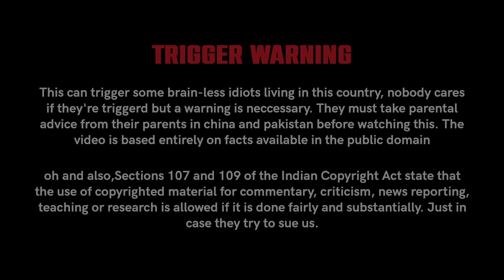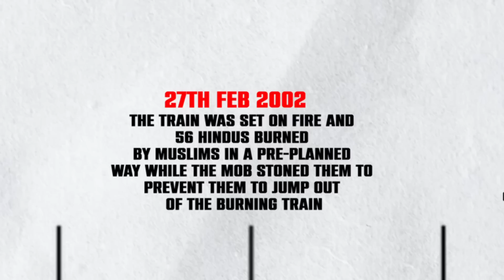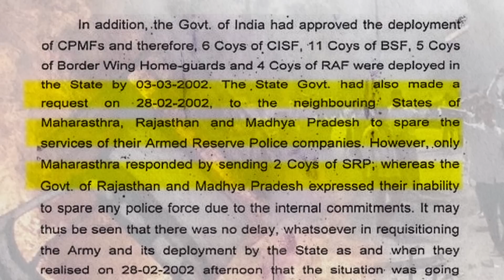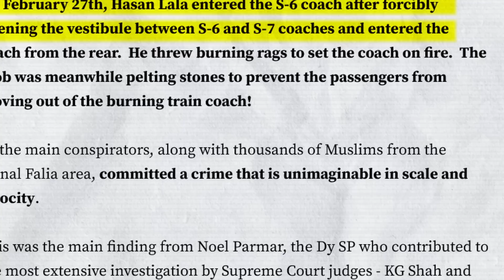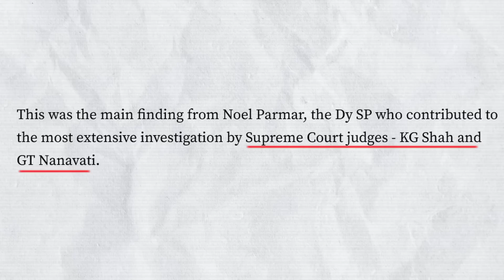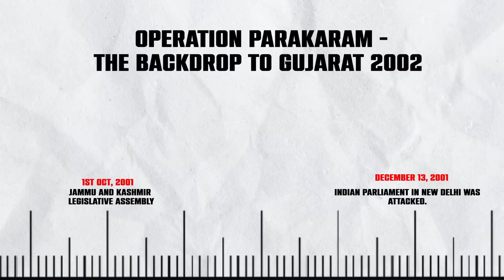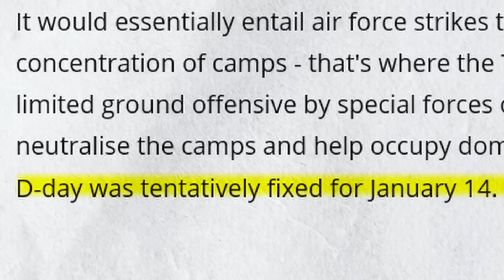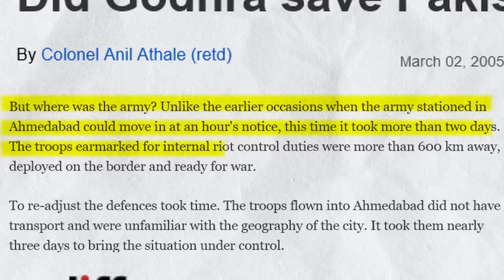THE TRUE STORY OF MODI AND GUJARAT RIOTS: What BBC Documentary will not show you!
The 2002 Gujarat riots are being touted by BBC in its documentary.  It is without facts and lacks rigor and truth. So, is Modi really guilty? In this video, we will explore the true story of the Gujarat riots in the context of the circumstances and the plots that were played by India's enemies.  The story of the Gujarat 2002 riots really started in October 2001 and went far wider than Gujarat itself!
00:00 - 1:20 Role of Media (Intro)

1:20 The First Incidence of Violence
1:55 Timeline of Gujrat Riots
3:20 Modi Asks for Help (SIT Report)
4:08 How Big is Gujrat?
4:30 Why Did The Riots Happen?
7:30 Nanavati Commission Report
8:26 Best Investigating Officers
9:51 Why at That Time?
10:53 The Backdrop of Gujrat Riots/ Operation Parakram
12:37 Kalauchak Massacre